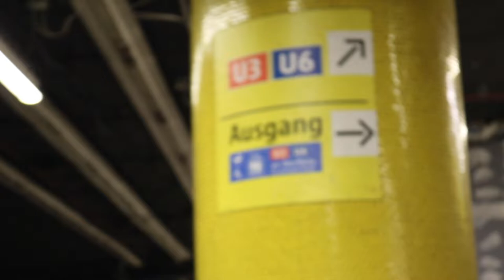first day in munich!! SUB-EN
Hi guys and welcome back to the channel ..
Our holiday in Munich continues ..
Our first day starts with a visit to the center, to the Residence and much more!
Ilaria and I hope you are having fun because we are laughing at the videos too! :)

Video Recording and Editing:
Editing

- Reaper

Photo and Video Recording:
- Canon EOS 750D
- SJ6 Legend
- Foxeer Legend 3

Other gear
- Newer Filter
- Newer Tripod
- Newer Bag
- Samsung SDHC u3